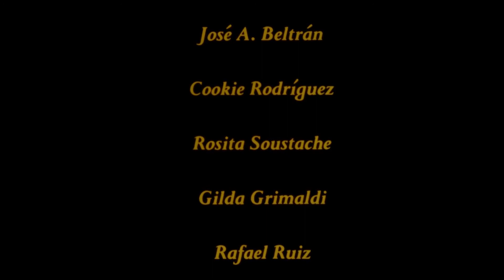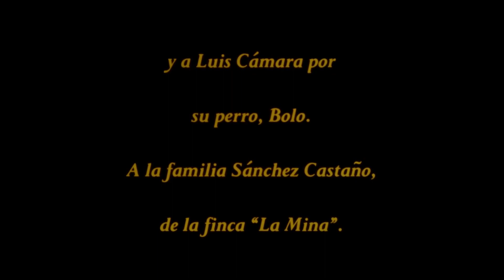EL Cimarrón (1984)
Film by Luis Antonio Rosario Quiles

(This is the only authorized version of this film, by permission from the author.)

A fantastic story about the voyage of an African slave that escapes his British colony captors and tries to make it to Puerto Rico where his wife and child have been sold.